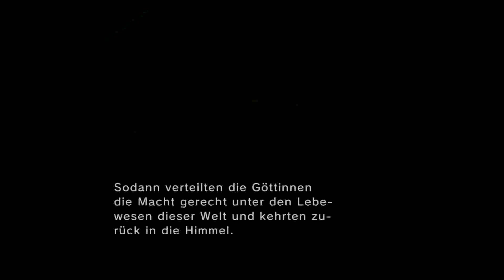Zelda Twilight Princess Part 15 Die Rettung von Ranelle